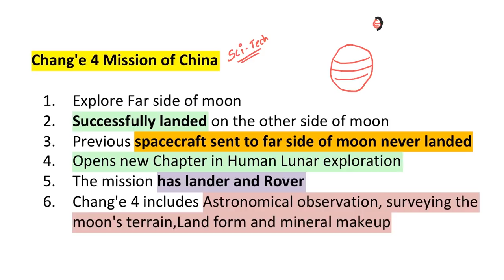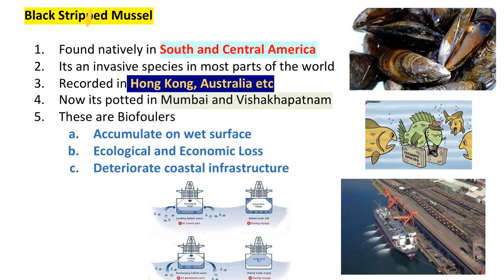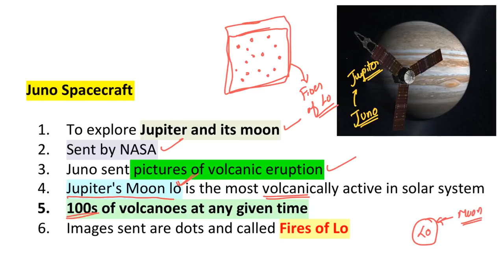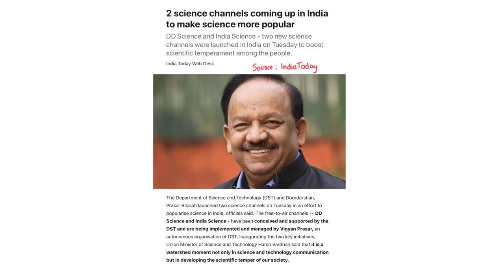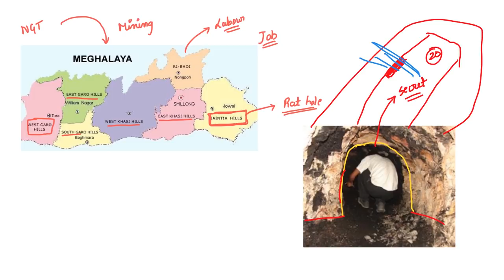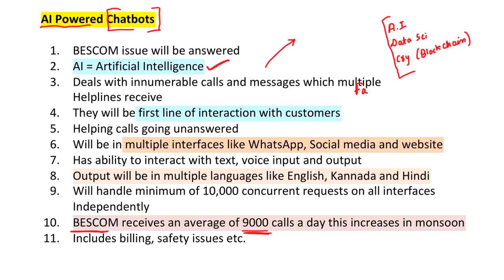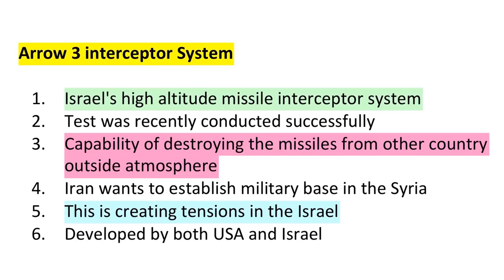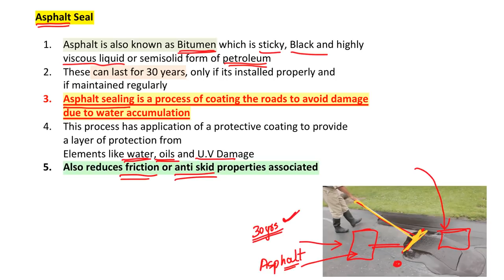ವಿಜ್ಞಾನ ಮತ್ತು ತಂತ್ರಜ್ಞಾನ | science and technology current affairs January 2019